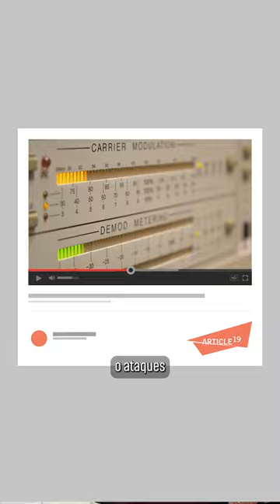Amenazas a radios comunitarias y libertad de expresión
📢📻  Las radios comunitarias tienen un aporte social, legal, comunitario y cultural.

Sin embargo, intereses políticos/privados se interponen a su labor, derivando en criminalización y hostigamiento en su contra.

🎦 Conoce más sobre las amenazas que enfrentan.